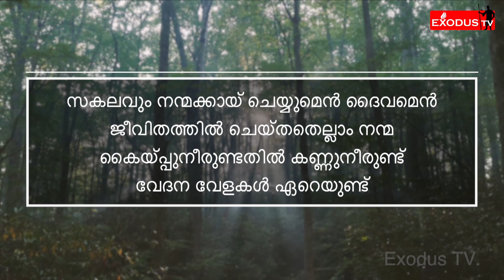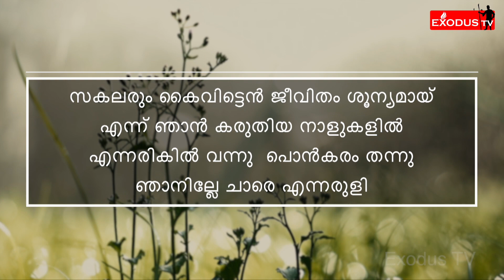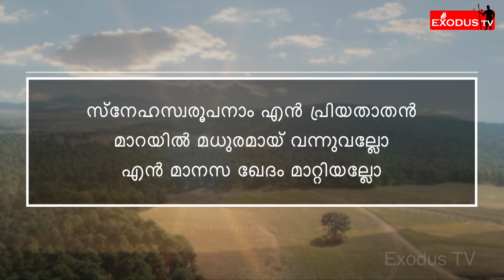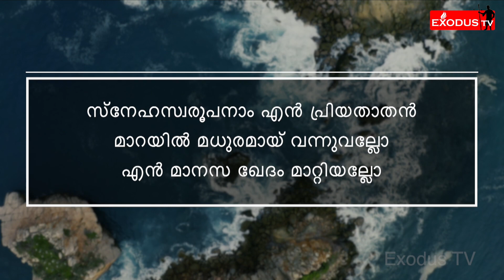EXODUS TV: Sisters 2 Sisters |S2S| An Exclusive Program for the Sisters | EP#125